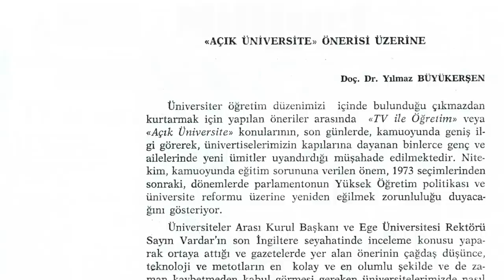17. Vehbi Koç Ödülü Sahibi Prof. Dr. Yılmaz Büyükerşen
Türkiye’nin ilk özel vakfı olarak 49 yıl önce kurulan Vehbi Koç Vakfı’nın her yıl sırasıyla kültür, eğitim ve sağlık alanında verdiği Vehbi Koç Ödülü’nün bu yılki sahibi, Koç Ailesi üyelerinin ve konukların katıldığı törende açıklandı. Vehbi Koç Vakfı Yönetim Kurulu; Prof. Dr. İpek Gürkaynak’ın başkanlığını yaptığı seçici kurulun önerdiği 3 aday arasından, 17. Vehbi Koç Ödülü’ne, eğitim alanındaki çalışmaları ile Prof. Dr. Yılmaz Büyükerşen’i layık gördü.

Prof. Dr. Yılmaz Büyükerşen, üniversite eğitiminin yaygınlaşmasını hedefleyen Açık Öğretim sisteminin oluşturulması ve uygulamaya geçirilmesinin yanı sıra iki dönem rektörlük görevini de yürüterek, Anadolu Üniversitesi’nin gelişmesine önemli katkılar sağladı. Prof. Dr. Büyükerşen ayrıca, Türkiye Eğitim Gönüllüleri Vakfı’nın kuruluşu ve ilk projelerin geliştirilmesi sürecinde aktif görev üstlendi. Faaliyet gösterdiği her alanda eğitimin yalnızca eğitim kurumlarına ait olmadığı ilkesiyle hareket eden Eskişehir Büyükşehir Belediyesi Başkanı Prof. Dr. Büyükerşen; müzeler, sanat kurumları ve belediye merkezleri tarafından da desteklenmesi gerektiğini savundu. Bu anlayışla tüm kenti yaşayan bir eğitim kurumuna dönüştüren uygulamalar geliştiren Büyükerşen, bu alandaki öncü isimler arasında yer alıyor.